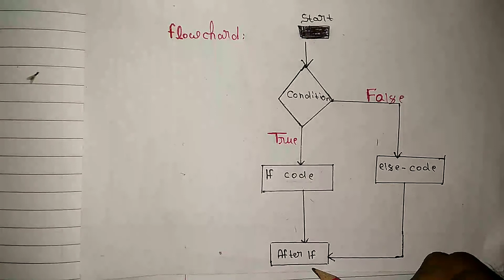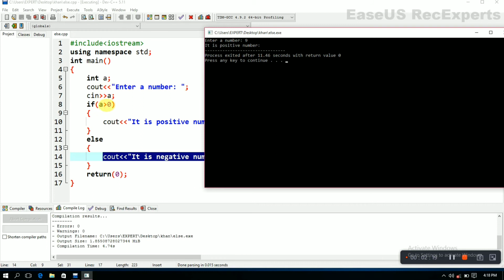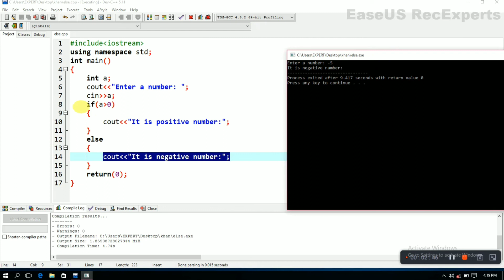If else statement c++ in hindi , flowchart , syntax and example| c++ tutorial for beginners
In this video we will discuss about If-else statement, syntax ,flowchart and example..